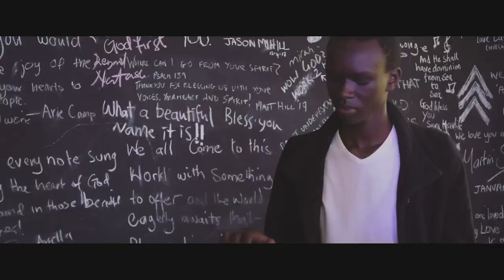Fear Not - Watoto Worship Academy.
Our children wrote a song, “Fear Not” to remind us of God’s love and that He is with us during this season.

Written, produced, filmed and performed by the members of our Watoto Worship Academy.

Singers: Keziah Audrey, Samson Kajumba & Joshua Nadiope

Songwriters: Gideon Muwanguzi, Joshua Nadiope & Michael Lubangakene

Band: Keys - Micheal Lubangakene, Drums - Moses Wafula, Acoustic - Seppi Kajubi & Electric - Peter Tindimwebwa

Videographers: Steven Beinomugisha & Marvin Hope Kagga

Editor: Marvin Hope

Producer: David Baguma